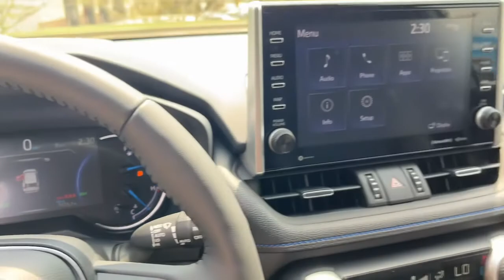2022 Toyota RAV4 Jasper, Cartersville, Alpharetta, Dawsonville, Canton, North Georgia T42211A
MAGNETIC GRAY METALLIC/MIDNIGHT BLACK METALLIC Used 2022 Toyota RAV4 available in Canton, Georgia at CHevrolet of Canton. Servicing the Jasper, Cartersville, Alpharetta, Dawsonville, North Georgia area.
2022 Toyota RAV4 Hybrid XSE - Stock#: T42211A - VIN#: JTME6RFV0ND528813

Midnight Black Metallic 2022 Toyota RAV4 Hybrid XSE AWD eCVT 2.5L 4-Cylinder 2.5L 4-Cylinder.Recent Arrival! Odometer is 1761 miles below market average! 41/38 City/Highway MPG